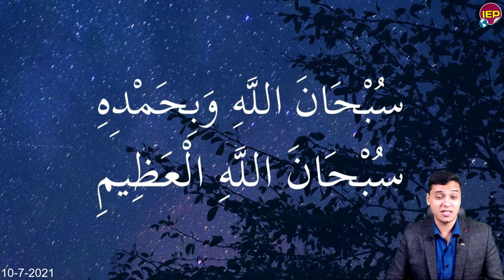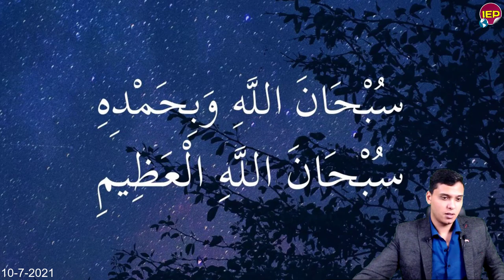عاجل جدااا الجيـ ـش المصري يوجه رسالة لأثيوبيا بشأن سد النهضة